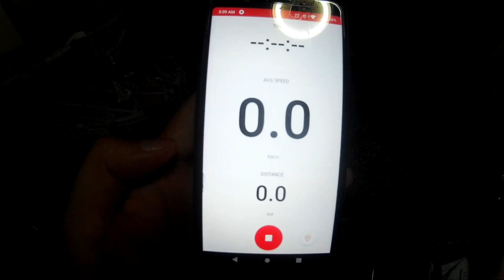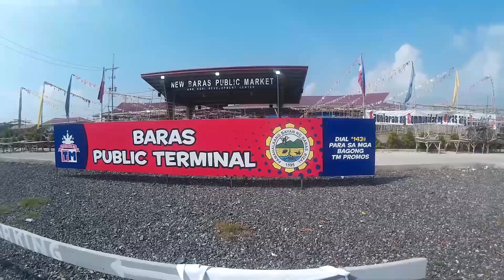Laguna Lake Loop with Tropang San Jose Mt. Bikers - Part 1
Video Documentation of our ride - Laguna Lake Loop 2019